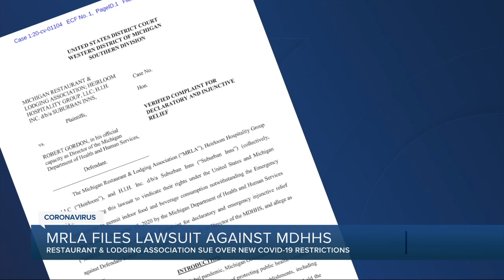Michigan Restaurant & Lodging Association suing MDHHS for restrictions prohibiting indoor dining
The Michigan Restaurant &amp; Lodging Association is suing the director of the Michigan Department of Health and Human Services.